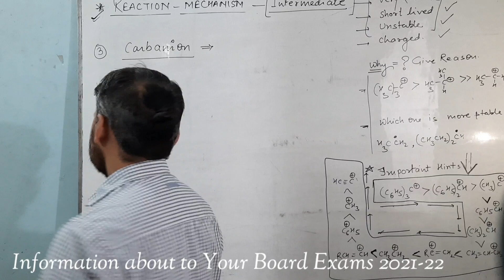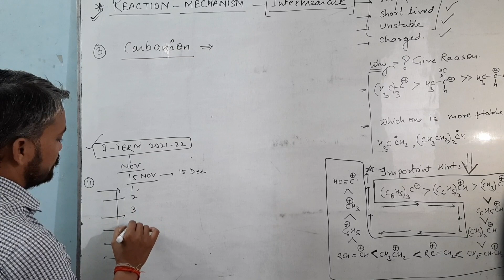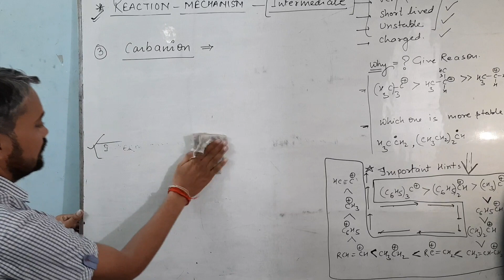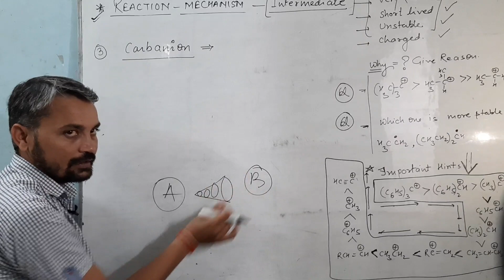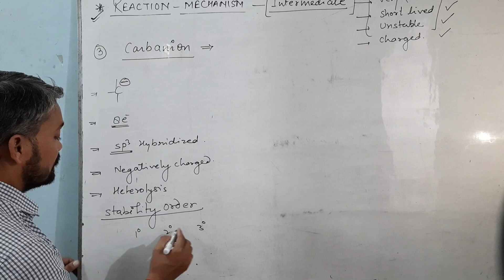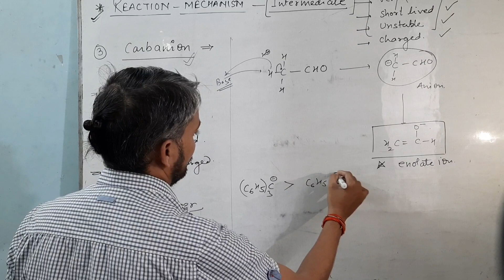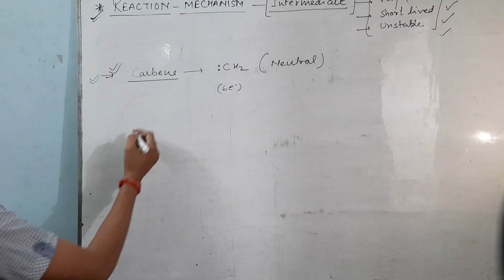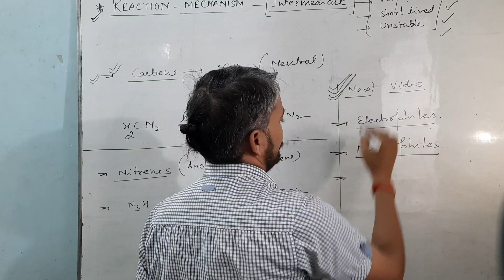Organic Chemistry|Reaction Mechanism|cabanion|imortant updates of CBSE exams2022|Chemistrybyvikassir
In this video we’ll walk you through:

Syllabus of Class 11
- General Organic Chemistry (G.O.C)
Organic Chemistry: Some basic Principles and Techniques: General introduction, classification and
IUPAC nomenclature of organic compounds. Electronic displacements in a covalent bond: inductive
effect, electromeric effect, resonance and hyper conjugation. Homolytic and heterolytic fission of a
covalent bond: free radicals, carbocations, carbanions, electrophiles and nucleophiles, types of
organic reaction

Our channel is about Chemistry of Class 11th and 12th . We cover lots of cool stuff such as Organic Chemistry, Inorganic Chemistry and Physical Chemistry. Myself Vikas Dixit I am teaching Chemistry for more than 15+ years . Student mentored under me achieved good marks in board as well as comptetive exams. I have produced a lot of Toppers in last 15 years . I have experience of board examination checking and answer writting pattern. I worked as examiner of CBSE and Examiner of practical exams as well.

Always Remember
Know or listen to those who know.